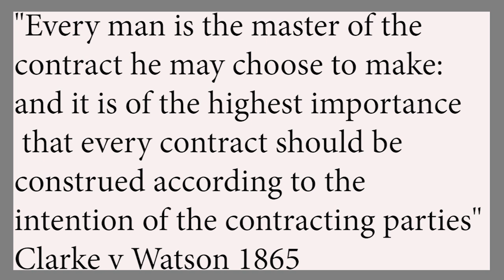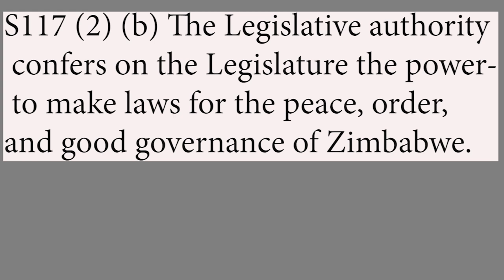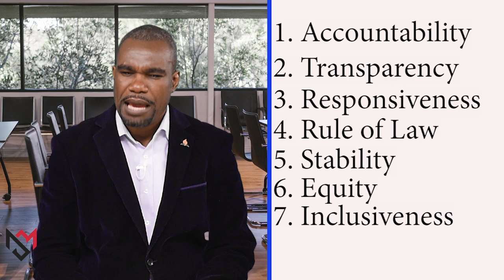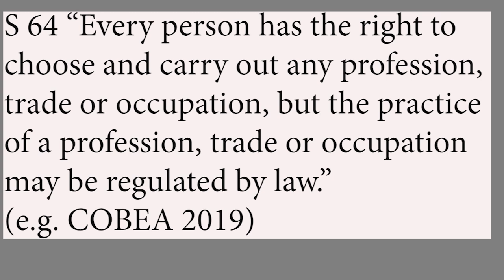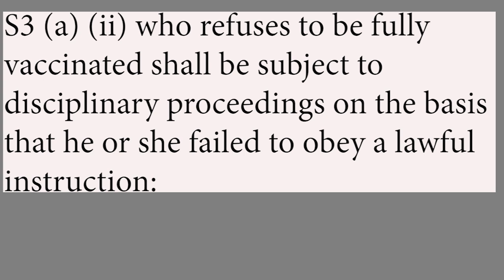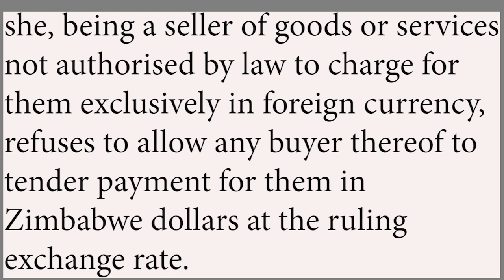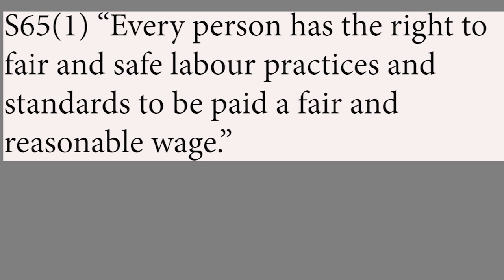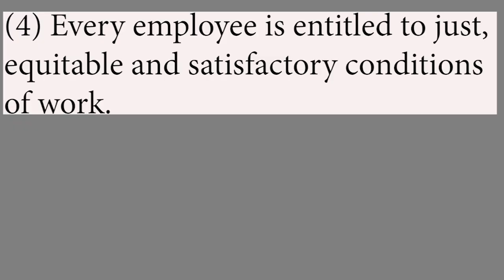Tutorial | Commercial Law || Freedom of Contract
Is the party to a contract still the master of the contract? This is in light of the adjudication and or regulation